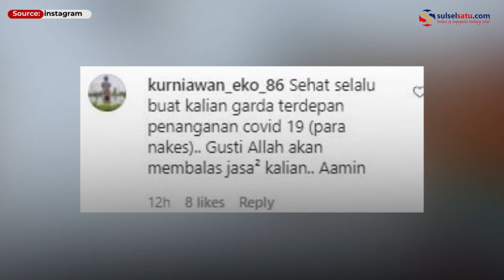Nakes di Ciamis Tepar Usai Kubur Jenazah Covid 19, Netizen Beri Semangat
Sebuah video memperlihatkan tenaga kesehatan di Ciamis yang bertugas mengantar dan menguburkan jenazah terlihat kelelahan usai bertugas.

Dalam video terlihat nakes yang mengenakan alat pelindung diri (APD) tertidur di pinggir jalan.

Netizen banyak memberikan semangat melalui kolom komentar.

Video terkini dan terbaru..